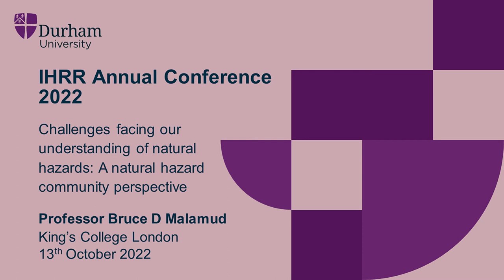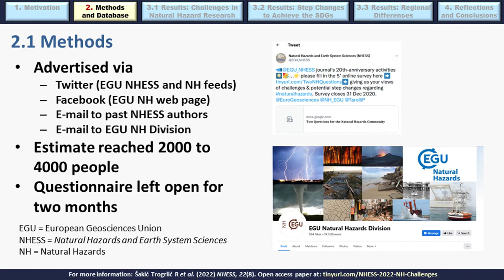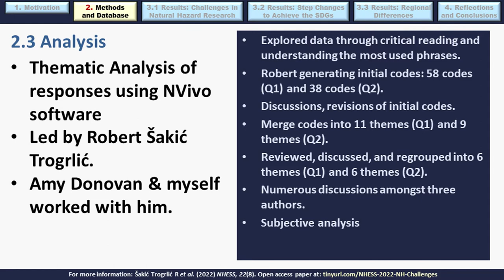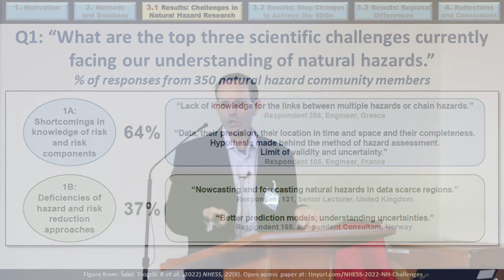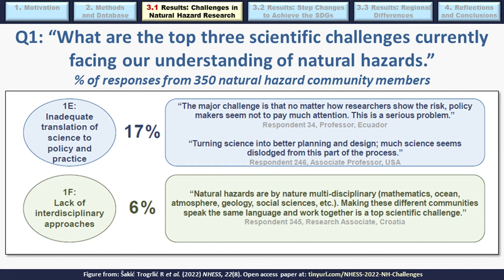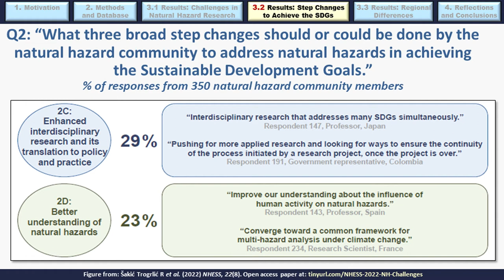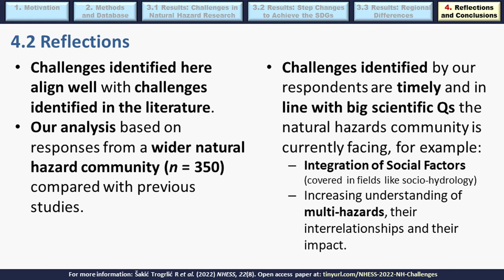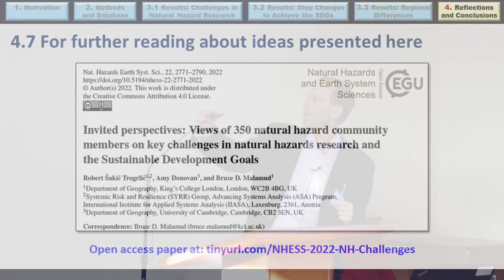IHRR annual conference: Bruce Malamud, Challenges facing our understanding of natural hazards…